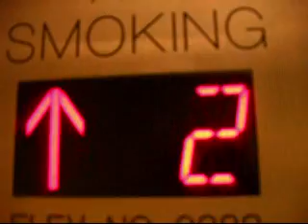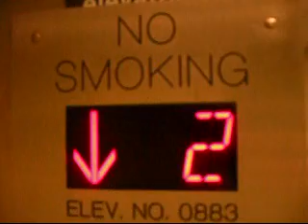[R] ThyssenKrupp Traction Elevator at Language Arts Building Tempe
I have decided to retake lots of elevators, so here is one of them maintained by TKE.
Manufacture: ThyssenKrupp
Type: Traction
Floors stop: 4 (B, 1, 2, 3, 4)
Capacity: 3500 LBS
Speed: 250 FPM
Maintained by: ThyssenKrupp